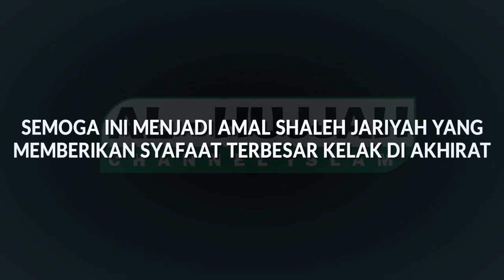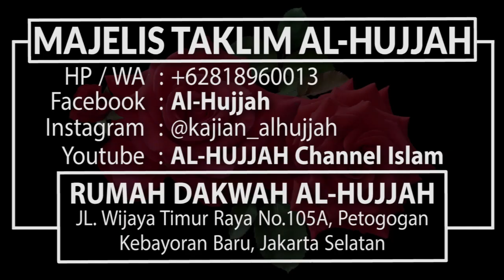Mempercepat Penguburan Jenazah || Ust. Oemar Mita, Lc